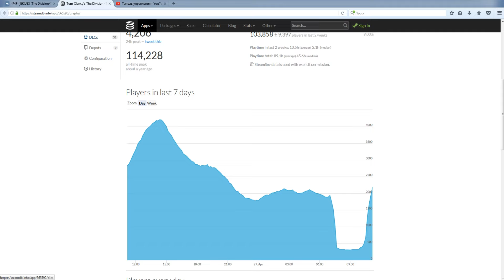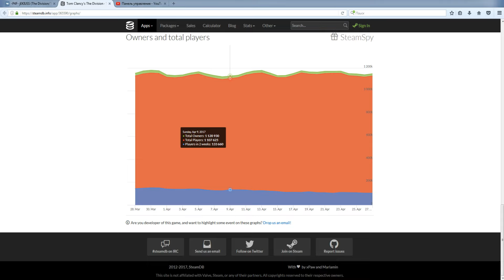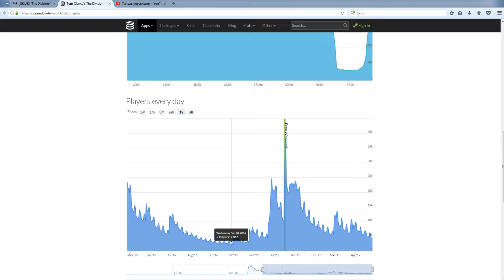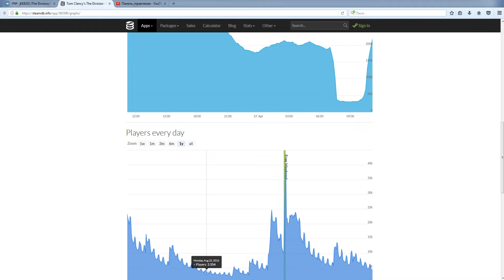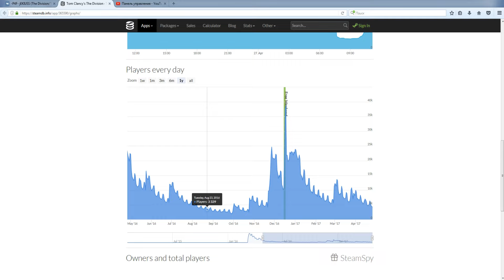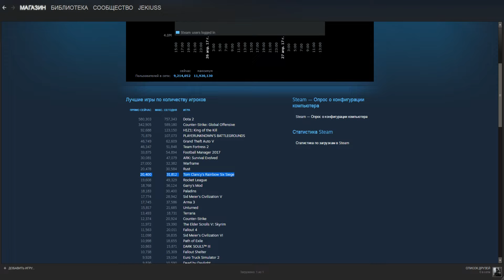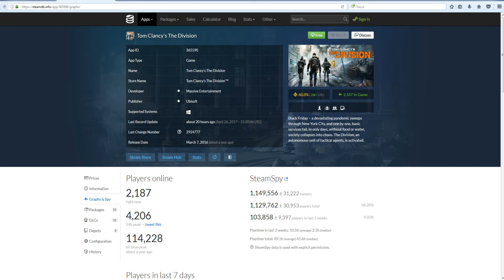The Division Игра в штопоре(Факты и ничего больше)